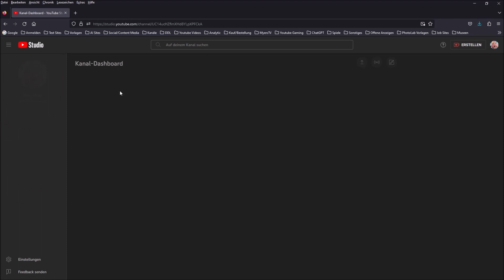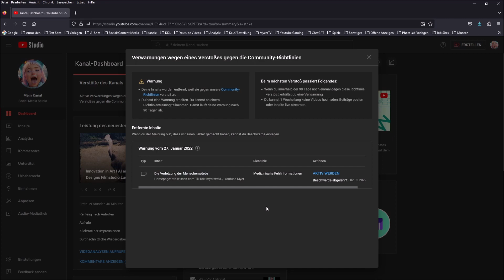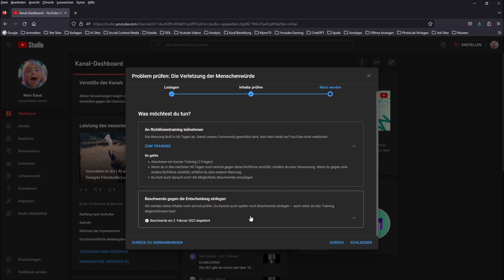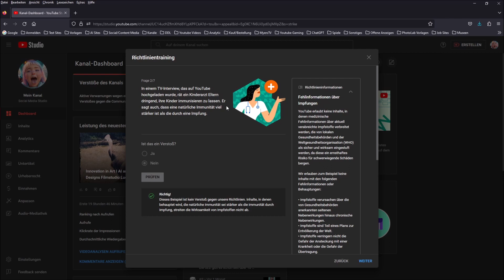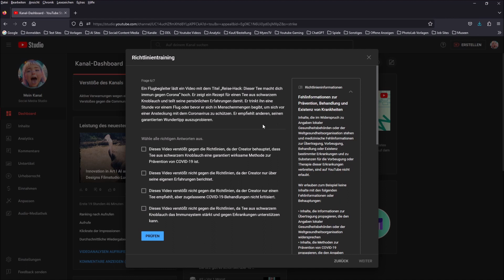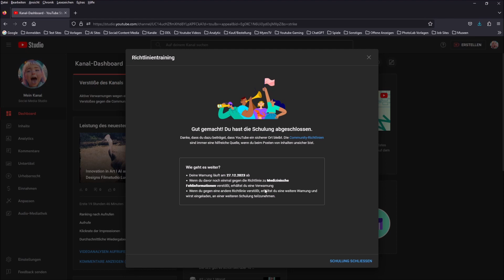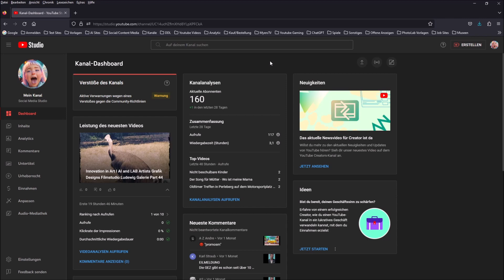Youtube Warnung gegen einen Verstoß gegen die Richtlinien löschen und deaktivieren